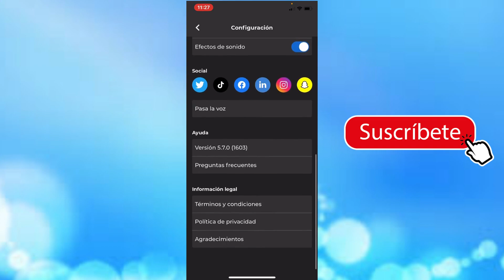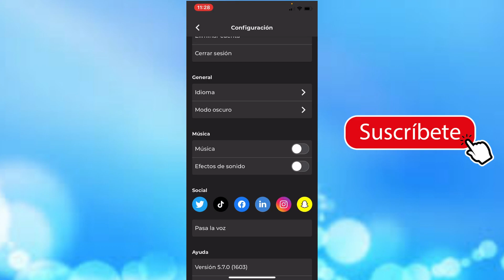Como Quitar la Música de Kahoot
Si alguna vez te has preguntado cómo quitar la música de Kahoot, has llegado al lugar adecuado. Kahoot es una plataforma de aprendizaje interactiva y divertida, pero a veces la música de fondo puede resultar distrayente o innecesaria. Afortunadamente, desactivar la música en Kahoot es un proceso sencillo.

Para quitar la música en Kahoot, sigue estos pasos:

1. Inicia sesión en tu cuenta de Kahoot.

2. Abre el juego o la actividad en la que deseas desactivar la música.

3. Durante la partida, en la esquina inferior derecha de la pantalla, deberías ver un icono de ajustes o configuración. Por lo general, se representa como un engranaje.

4. Haz clic en ese icono de ajustes para acceder a las opciones del juego.

5. Busca una opción relacionada con el sonido o la música. Dependiendo de la versión de Kahoot que estés utilizando, esta opción puede presentarse de diferentes maneras.

6. Desactiva o ajusta el volumen de la música según tus preferencias. Puede ser un botón para apagar la música o un control deslizante para ajustar el volumen a cero.

7. Confirma los cambios y vuelve al juego.

¡Listo! Ahora has quitado la música de Kahoot y puedes jugar o aprender en un ambiente más silencioso. Si en algún momento deseas volver a habilitar la música, simplemente sigue los mismos pasos y ajusta la configuración de sonido según tus preferencias.

Eliminar la música de Kahoot es especialmente útil si estás en un entorno donde el ruido puede resultar molesto o si prefieres concentrarte en el contenido del juego sin distracciones sonoras. ¡Disfruta de tu experiencia en Kahoot de la manera que mejor te funcione!